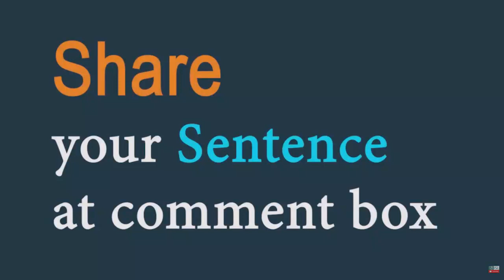Jest (verb) Word of the Day for April 22nd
Jest (verb)

Meaning : to say something intended to be funny:

Sentence : Would I jest about something so important?